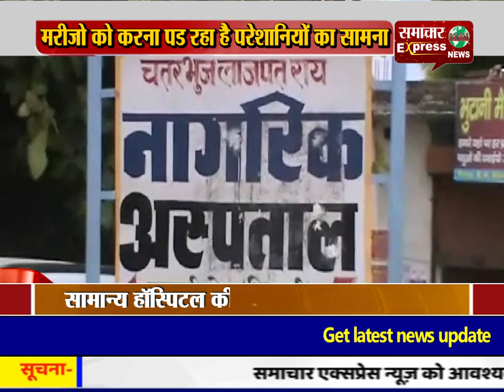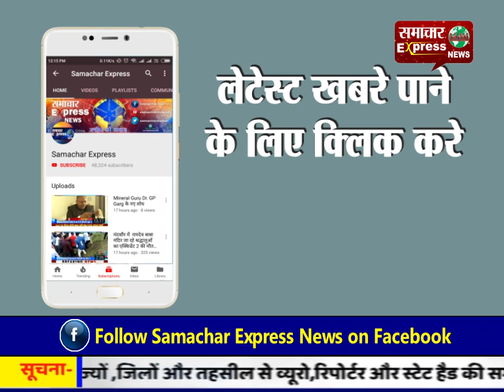बवानीखेड़ा सामान्य हॉस्पिटल में नही हो पा रही स्टाफ की कमी पूरी